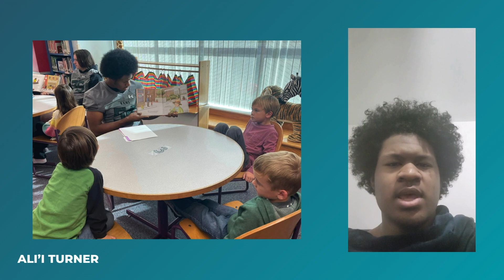Junior Achievement of the Eastern Shore, 18 Under 18 Honoree Ceremony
When: Thursday, April 18, 2024
Where: Perdue Henson JA Center

Junior Achievement of the Eastern Shore is excited to host our inaugural 18 Under 18 Awards!